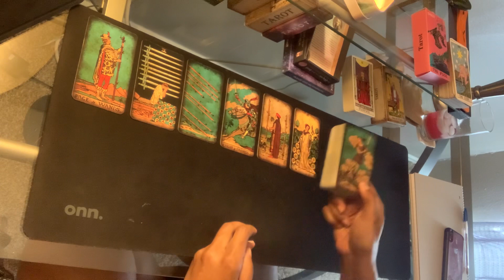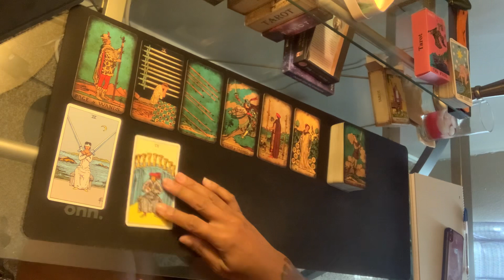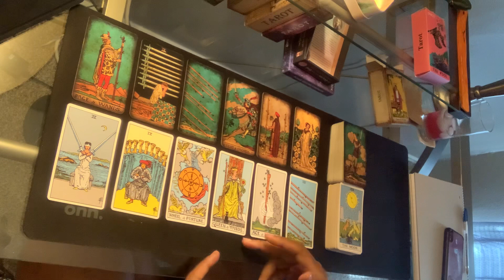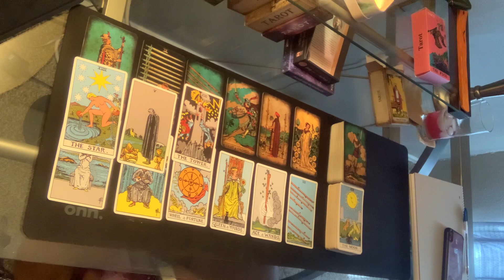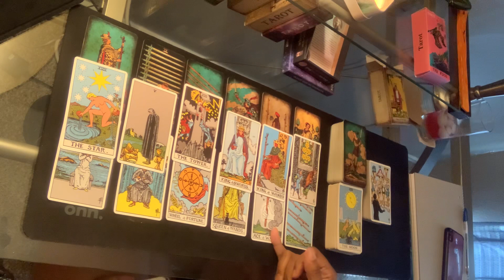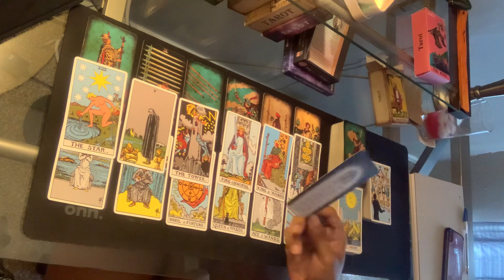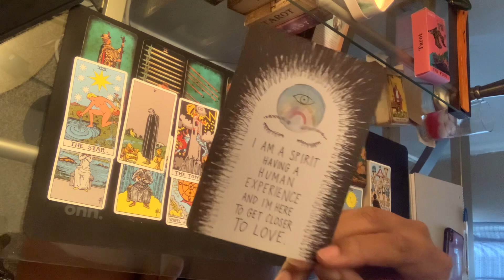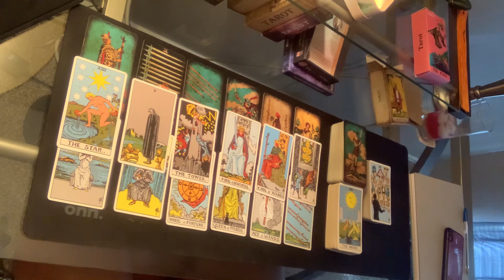Capricorn ♑️ Bonus - Can we talk? || July 2023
To send me a gift:
US MAIL:
Alex Angel
3375 Centerville Hwy, Box 390254